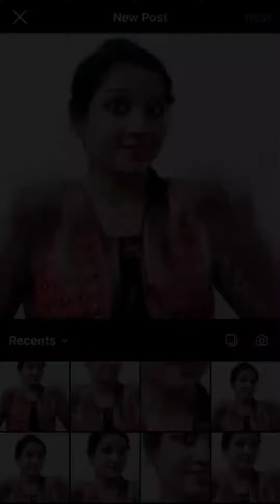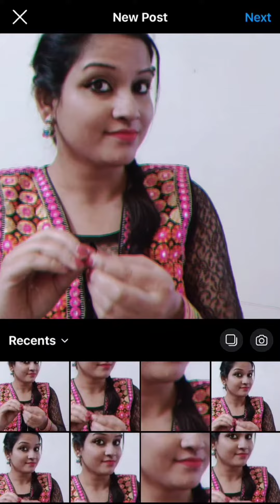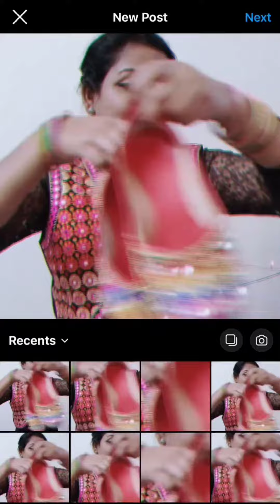Lohri outfit-idea+Look for girls🤳